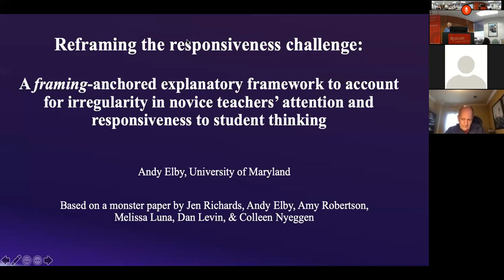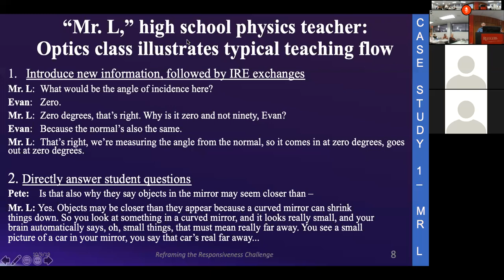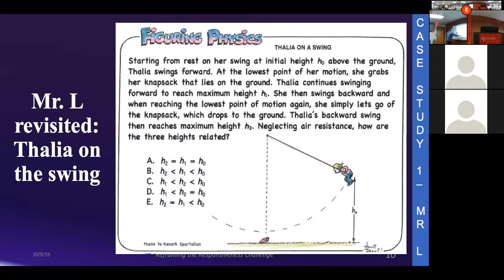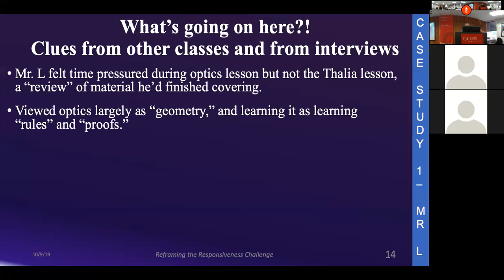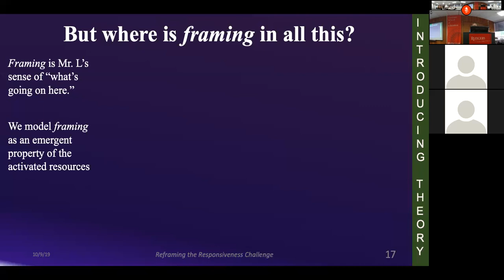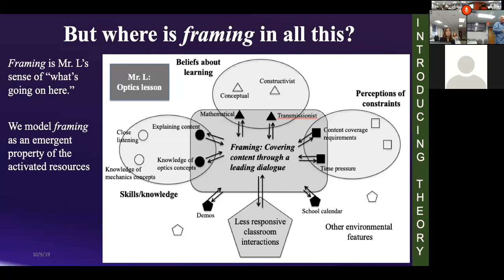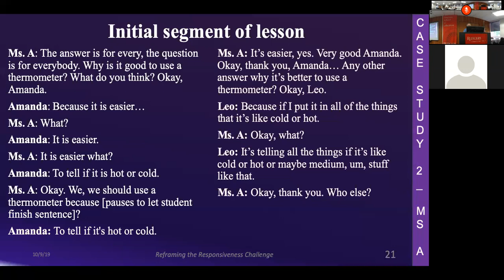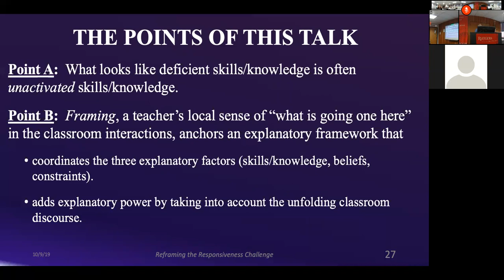GSE Brown Bag Lecture: Andrew Elby 10.09.19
Video of Presentation